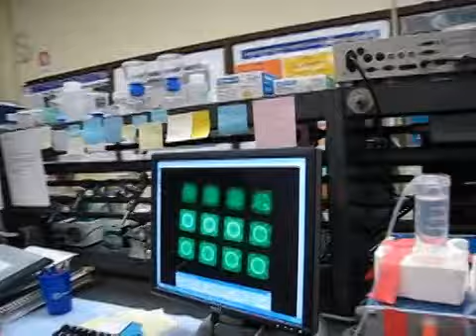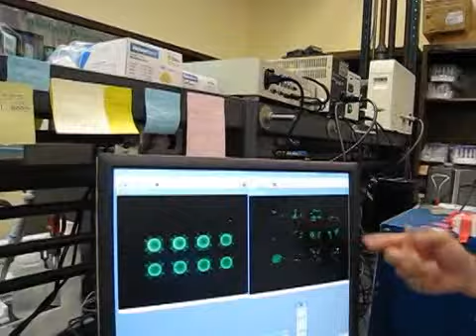Saliva Research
University of Texas chemistry Professor John McDevitt  is the designer of a new computer chip that has identified chemicals in saliva that can tell if a person is having a heart attack or is at risk. ...Mary Ann Roser/AMERICAN-STATESMAN